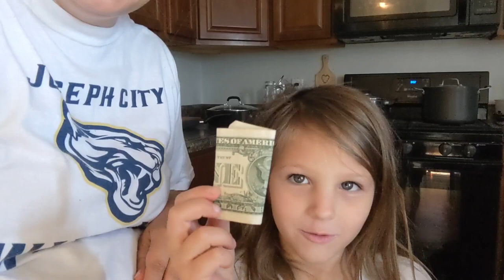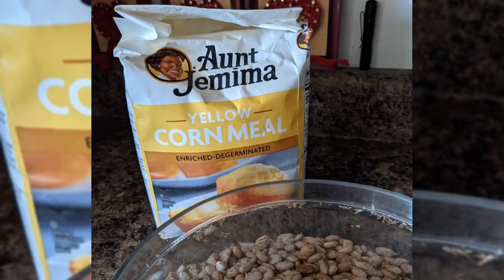Releasing Praying Mantis Nymphs | Food Storage Challenge Day 2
Hundreds more praying mantis nymphs hatched and we are doing good on our no shopping for 10 days challenge so far!!